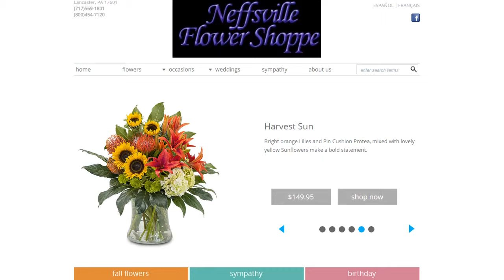Neffsville Flower Shoppe - REVIEWS - Lancaster (PA) Florist Reviews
Reviewed:★★★★★ Neffsville Flower Shoppe is a top reviewed Florist in Lancaster, PA. This video shows some of the excellent reviews and testimonials that have been offered by their happy clients.